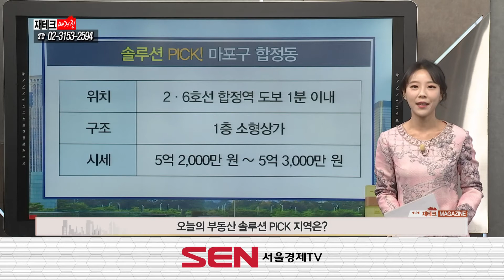[부동산 여기어때] 마포구 합정동 소형상가_유혜영 이사_재테크 매거진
[서울경제TV] 재테크 매거진
200108 마포구 합정동 소형상가_유혜영 이사_재테크 매거진